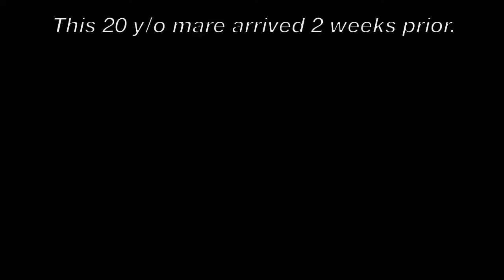The Sour Horse: How To Change a Horse's Negative Bias Towards Being Ridden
This is what is often called a 'sour horse' but personally I don't like that terminology. There is always a reason for behavior. Hyakutani is a healthy 20 y/o former endurance horse that arrived 2 weeks prior with 2 of her best buddies. This mare adjusted seemingly well to her new surroundings and we were hoping to use this horse as a teacher for young & inexperienced horses like the grey gelding at the beginning of the video, who also happens to be her pair-bond (or bff if you will). We had noticed that the horse was trying to avoid contact with humans, but once haltered she was cooperative. Even though this horse had not been ridden for probably more than a year, we didn't expect the horse to have such a negative bias towards being ridden. It is possible that the horse had a bad experience or was not fully adjusted to her new home and/or to new people handling her. Either way, this mare had given her first owners the best years of her life by finishing 3rd in a national endurance race (Canada) and we were definitely not going to force her to do anything that so clearly caused her stress.

Instead we gave her a few months to warm up to us and her new home. Then it was time to slowly try again, making sure the whole process of behavior modification was stress free. We may never know what caused her negative bias, but we now have a willing horse and she will be an amazing teacher and trail partner for our 2 inexperienced young horses in training.

For more information about stress free horse training and horse behavior please